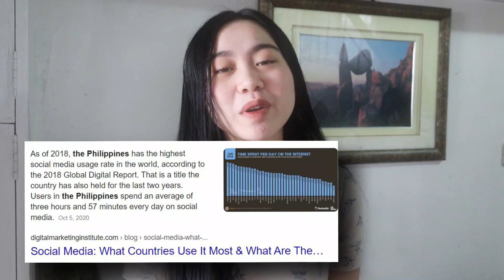My First “LIVE SELLING” Experience and Realizations (VLOG) - Baguio Lass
"Mahirap kumita ng pera"
Lalo na't ngayong may pandemiya, kaya aking sinubukan, kasama ng aking pamilya ang kumita sa pamamagitan ng "LIVE/ ONLINE SELLING".

OMG Nosebleed ako :D
pero yeah, I gave it a try and it is definitely a fun learning and humbling experience!
Watch and see if my thoughts are the same as yours :)

And also continue to support our page sa FB, were selling quality items po HEHE

Ingat and God bless you all!
Let’s interact!